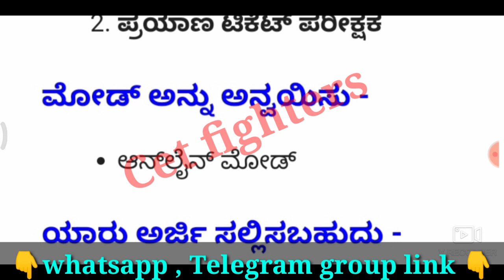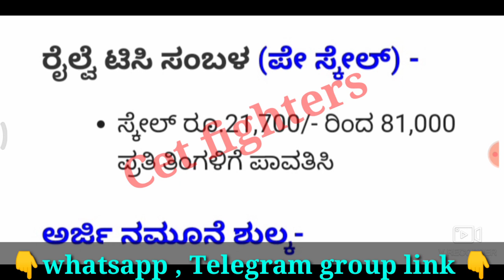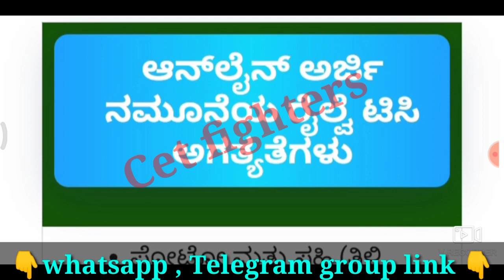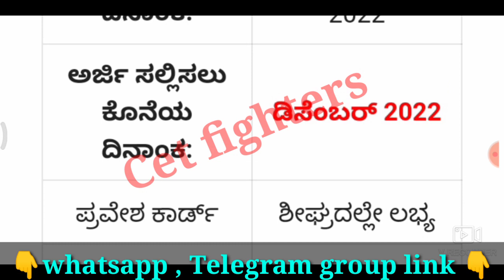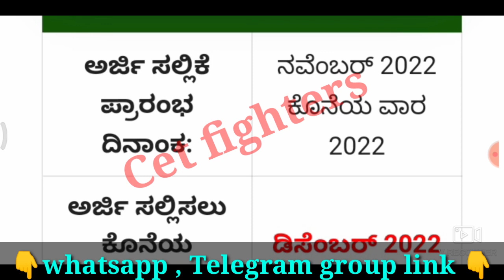2500 Railway Ticket Collector Recruitment,Railway jobs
Railway Ticket Collector recruitment,karnataka jobs,sslc pass jobs,karnataka govt jobs,Karnataka govt jobs